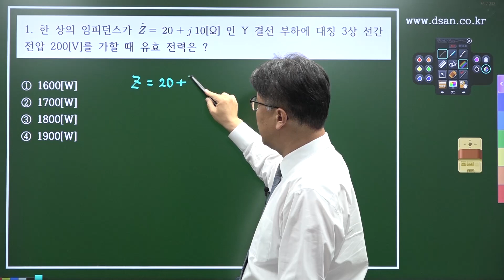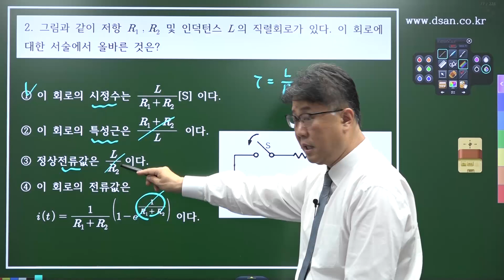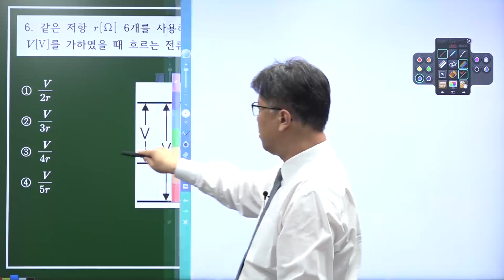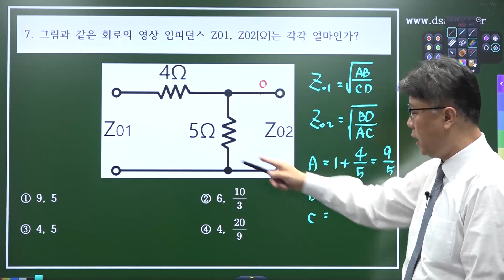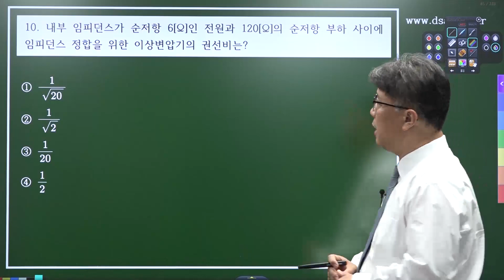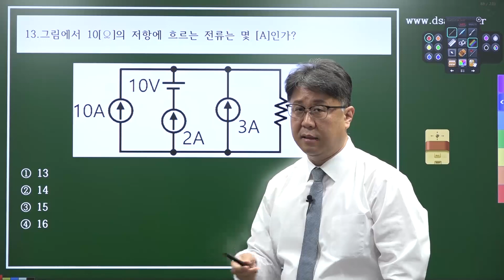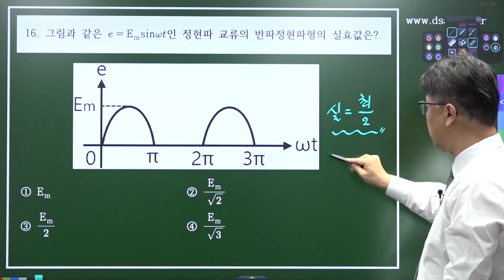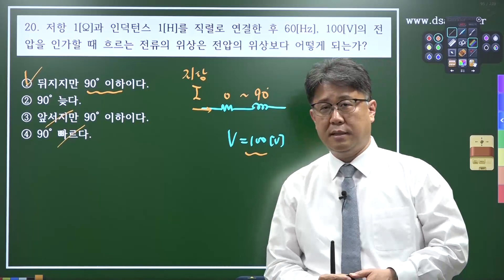2023년 3회 전기산업기사 필기 CBT 기출 문제복원 제4과목 회로이론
대산전기학원(노량진) 오프라인 개강 안내

1. [전기(산업)기사 실기특강반 개강]
    주말반: 7월 29일 (AM 10:00)
    저녁반: 7월 31일 (PM 07:00)
    홀수반: 7월 31일 (PM 02:30)
    짝수반: 8월 01일 (AM 10:00)

2. [전기(산업)기사 실기과년도 20개년 문제풀이반 개강]
    주말반: 9월 03일 (AM 10:00)
    저녁반: 9월 05일 (PM 07:00)
    홀수반: 9월 05일 (PM 02:30)
    짝수반: 9월 06일 (AM 10:00)